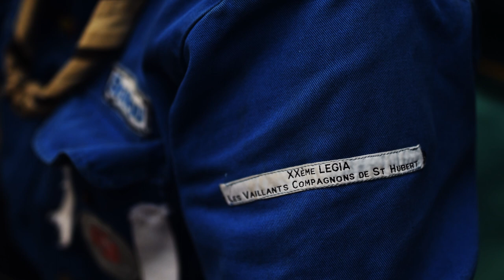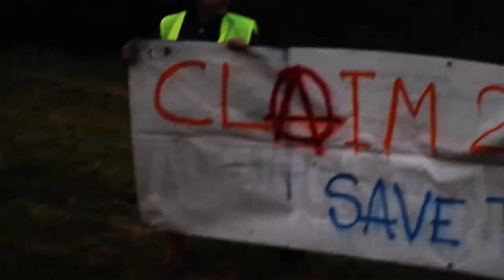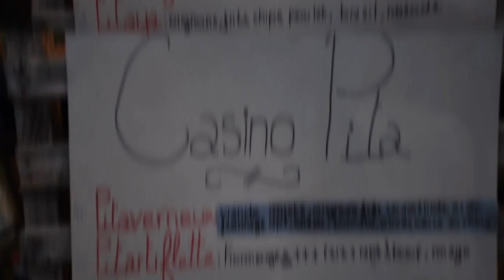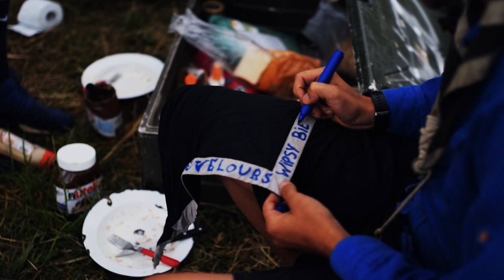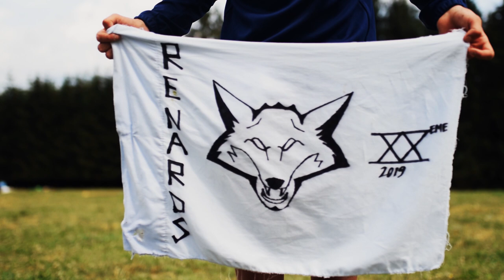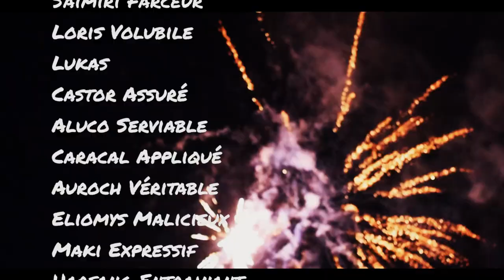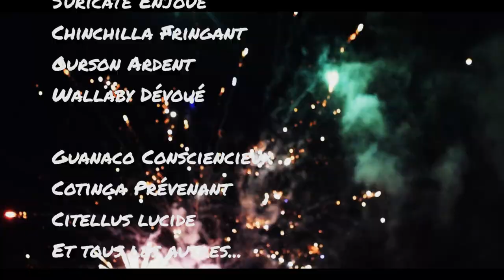CAMP SCOUT XXème Unité de Cointe - TAVERNEUX 2019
Film du Camp 2019 de la XXème Unité Scoute de Cointe (Liège) à Taverneux (Houffalize).

Réalisé et monté par Wallaby (Insta: clembastin)

-Jigger- VvsMusic
-Scar Tissue- N'to
-Breath and Life- Audiomachine
-Santiano- XXème de Cointe
-Debout les gars- XXème de Cointe

Camera: Nikon D3300 + Sigma Art 1.4 35mm

Notre troupe réuni des jeunes de 12 à 17 ans.
La particularité de notre troupe est que les activités se déroulent la plupart du temps, lors de week-end entier et ce environ huit fois par an.
Ceux-ci se déroulent souvent dans des régions plus éloignées que notre citée ardente.

L’année est cloturée par le grand camp qui se déroule traditionnelement durant les 15 premiers jours de juillet.

Nos objectifs:

– Amitié avec des copains et des amis de son âge.
– Découverte de soi et des autres – vie ensemble- Débrouillardise -endurance.
– Hygiène de soi.
– Connaissance et respect de la nature, faune et flore.